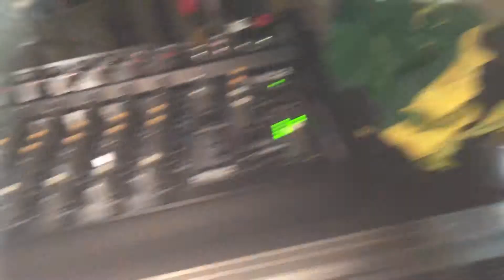Vibe squad sound at work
Vibe squad family sound at work party vibes🔊🎤🔊🎤🔊🎤🔊🎤🎤🔊🔊🎤🎤🔊🔊🎤🎤